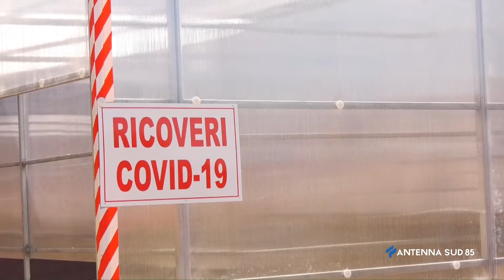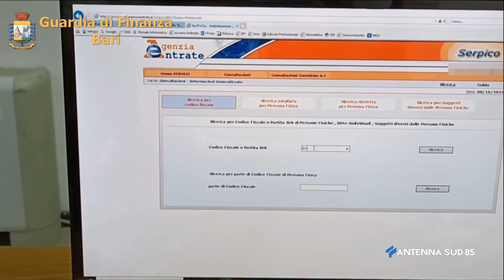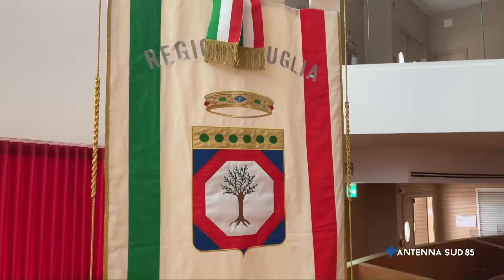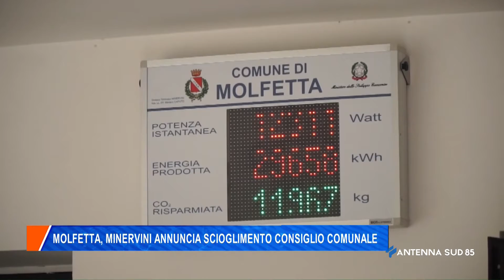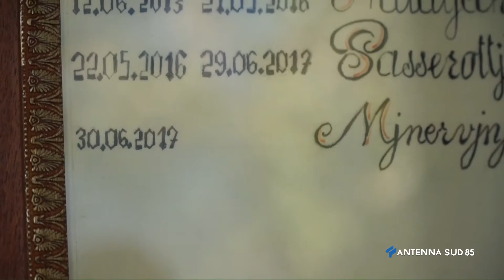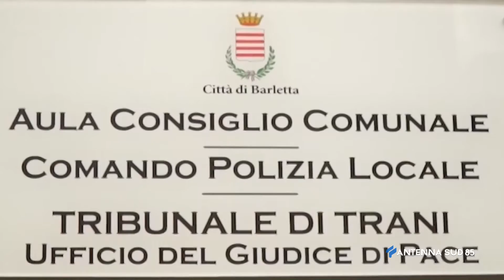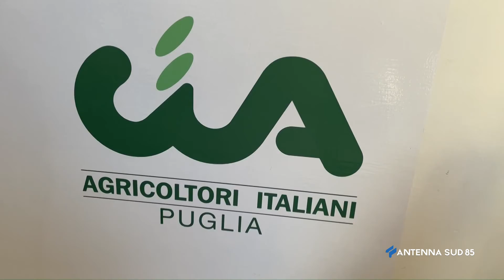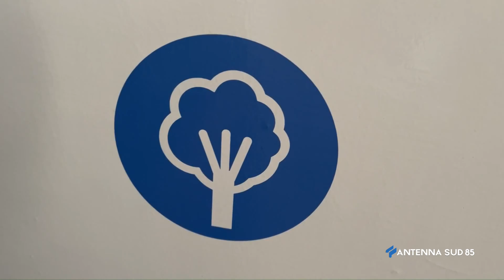AS News ore 07 00 21 Ottobre 2021